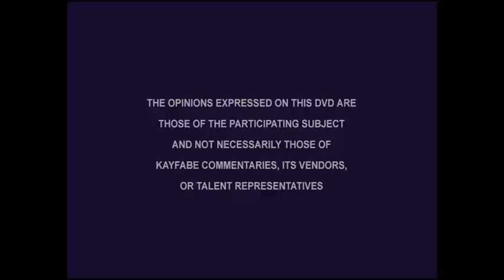Timeline: History of WCW - 94 - Eric Bischoff - Official trailer for shoot interview